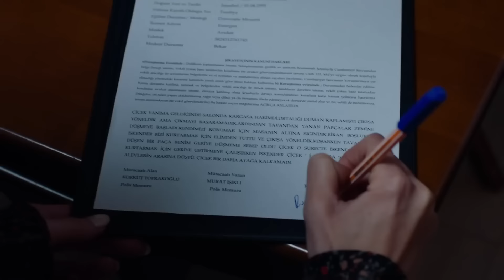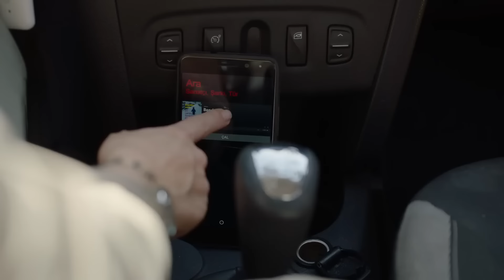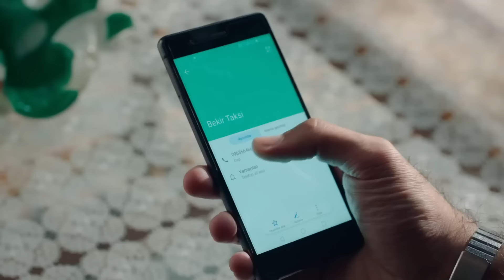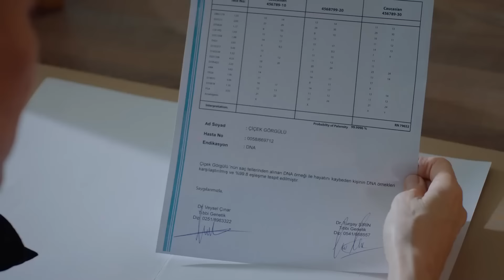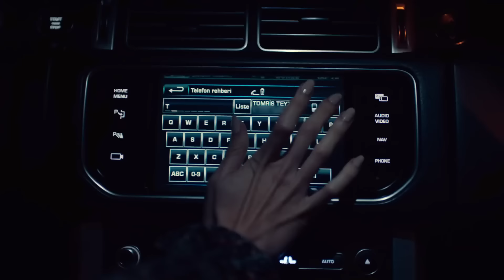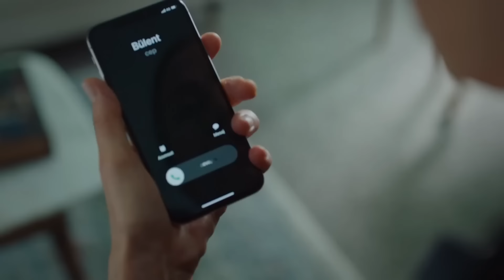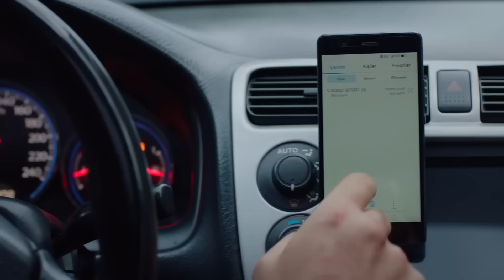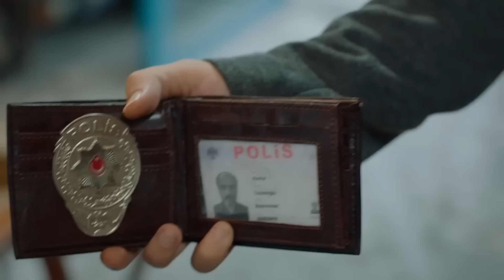Alev Alev 3. Bölüm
Alev Alev

Yönetmenler: Ahmet Katıksız, U.Hakan Eren, Özgür Sevimli
Senaryo: Burcu Görgün, Damla Serim
Besteci: Toygar Işıklı
Yapımcı: Kerem Çatay
İdari Yapımcı: Yamaç Okur
Görüntü Yönetmeni: Gökhan Atılmış
Sanat Yönetmeni: İsmail Durmaz
Kostümler: Burcu Şener
Kurgu Yönetmeni: Deniz Bulut Güner

Oyuncular
Cemre: Demet Evgar
Çiçek: Hazar Ergüçlü
Rüya: Dilan Çiçek Deniz
Çelebi: Cem Bender
Ozan: Berkay Ateş
Ömer: Cihangir Ceyhan
İskender: Berker Güven
Korkut: Yiğit Sertdemir
Serkan: Bora Cengiz
Zeyno: Sahra Şaş
Uzun: Rüzgar Diricanlı
Güneş: Kayra Orta
Atlas: Kaan Şeker
ve
Tomris: Zuhal Olcay
Hanım: Veda Yurtsever
Altan: Ayhan Kavas
Arzu: Gökşen Ateş